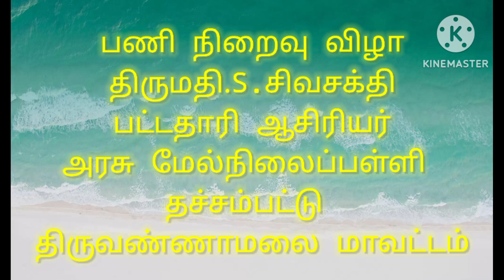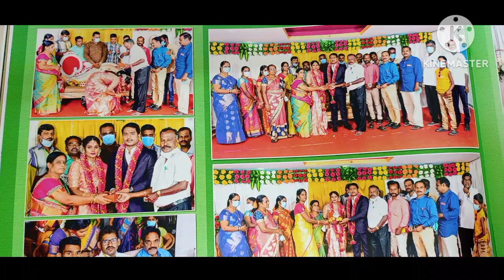RETIREMENT FUNCTION VIDEO, S.SIVASAKTHI , GHSS-THACHAMPATTU